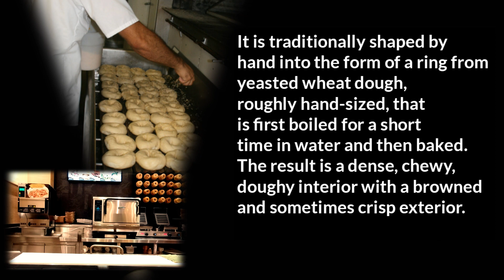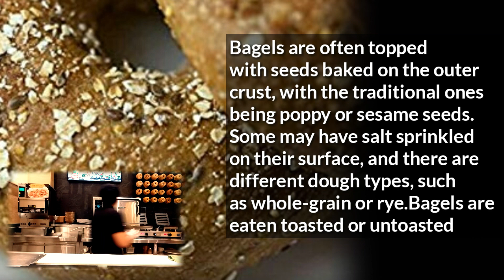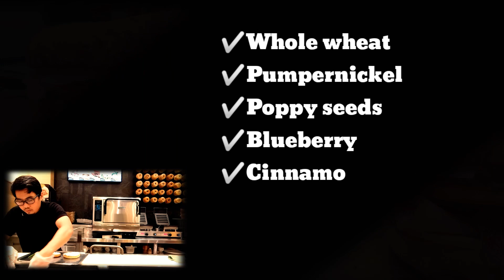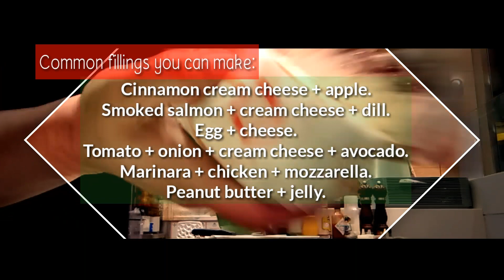What is Bagel?|Brief Introduction about Bagels | Paired with Coffee | Bagel Conquers the World.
Any certain songs, music assets, and special effects related to arts being presented in this video are just a part of pure entertainment and sharing information that will serve as your visual reference if needed anytime.

A bagel (Yiddish: בײגל‎ beygl; Polish: bajgiel), also historically spelled beigel, is a bread product originating in the Jewish communities of Poland. It is traditionally shaped by hand into the form of a ring from yeasted wheat dough, roughly hand-sized, that is first boiled for a short time in water and then baked.

Alternative names: Bajgiel, beigel, beygl

Created by: Jewish communities of Poland

Main ingredients: Wheat dough